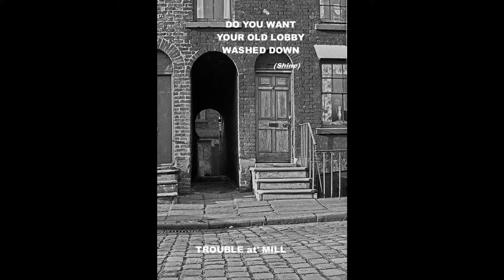Do You Want Your Old Lobby Washed Down - Trouble at' Mill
A T a' M Production
Flying Ointment Studios
Produced & Directed by Bernadette & Graham Dixon